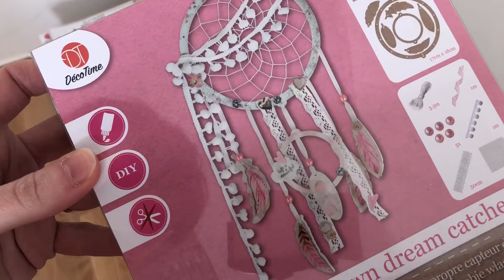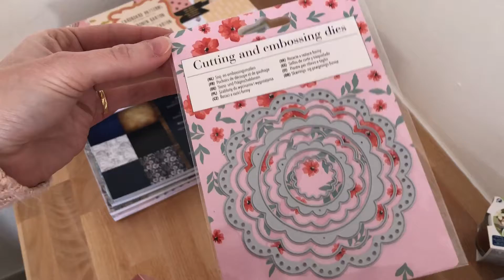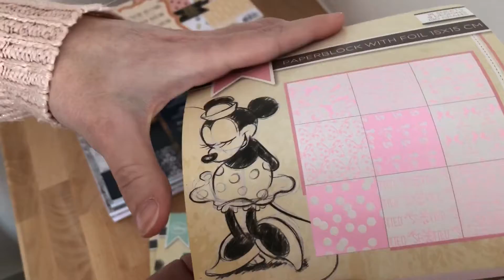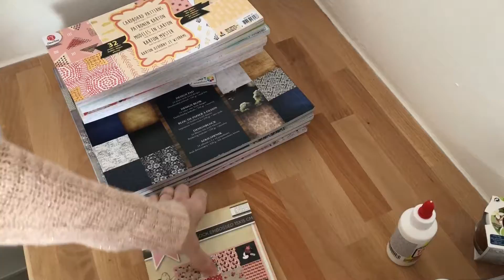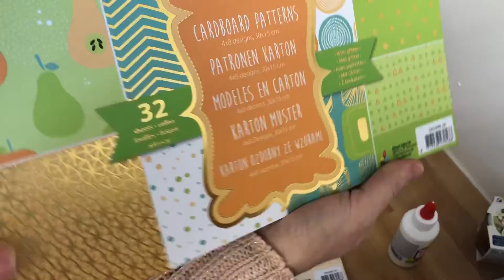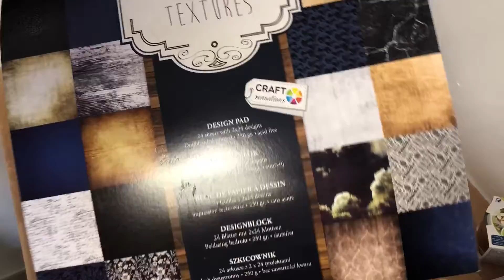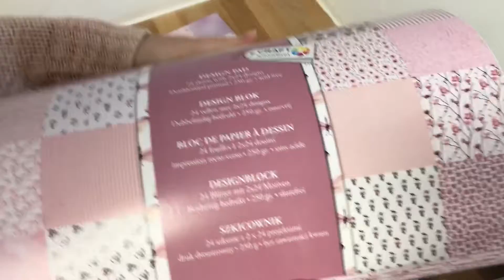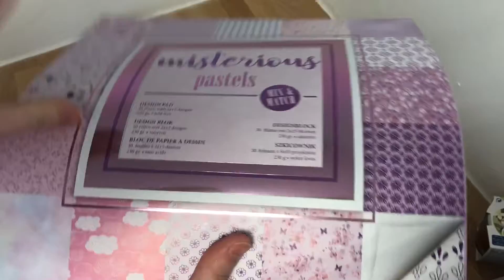Haul Action | 27/02/2018 contente de mes achats 😃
Coucou !!!

Mon mail si vous souhaitez faire un échange de carte ATC, happy mail, loaded enveloppe ou autre :